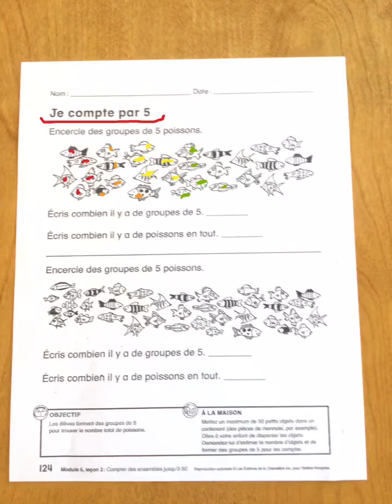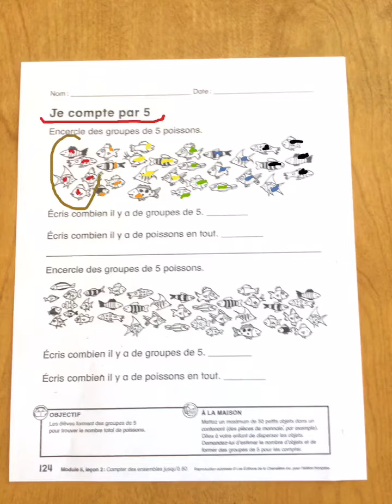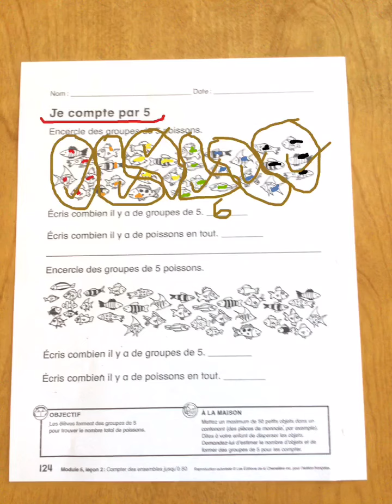Je compte par 5